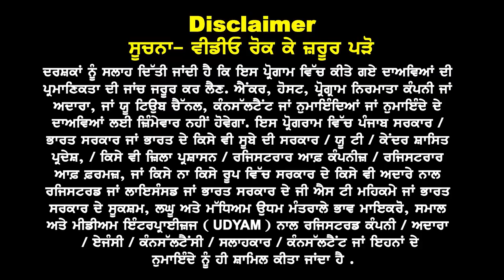Australia : बड़ा Happy धमाका I यह courses करें जलदी GTE & visa लें I Australia Study Visa Updates 24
Australia बड़ा Happy धमाका
अब यह courses करें जलदी GTE & visa लें